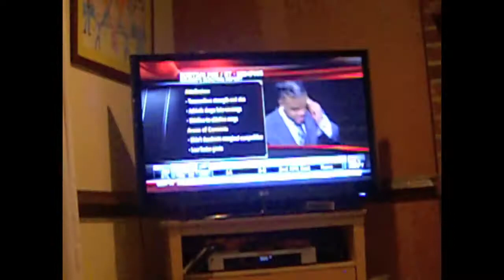NFL Draft Vlog (Day 1). Is Trent Richardson desperate?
Trent Richardson was caught making out with his VERY LITTLE DAUGHTER. Akward.

I DIDN'T KNOW SHE WAS HIS DAUGHTER, I DIDN'T KNOW ABOUT HIM. SO FREAKING LEAVE ME ALONE ABOUT IT! AND KISSING HIS DAUGHTER MEANS HE'S EVEN MORE DESPERATE.

NOTE: This video was made on Thursday April 26th, 2012